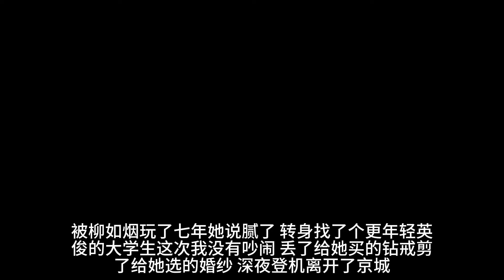一口气看完《擦肩》被柳如烟玩了七年，她说腻了，转身找了个更年轻英俊的大学生。这次我没有吵闹，深夜登机离开了京城。她的闺蜜纷纷打赌，我多久会低头求和。完结文